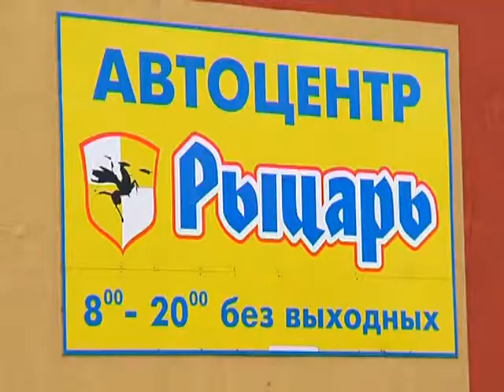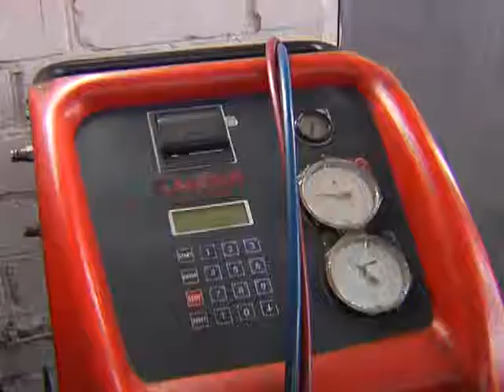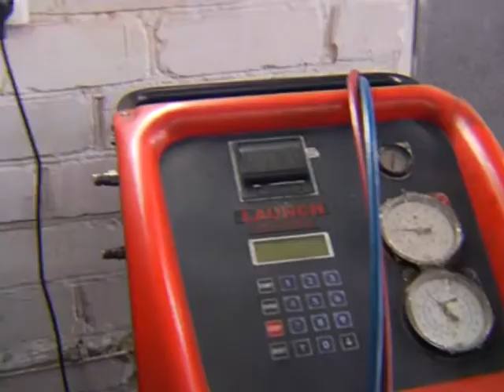Автоликбез 20 11+